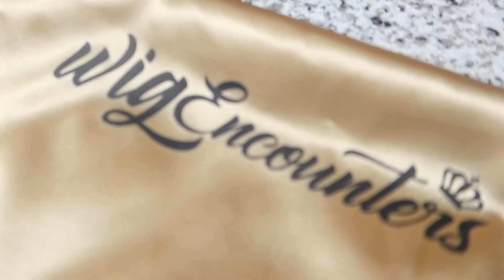1 WIG, 1 WEEK OF STYLES! 😱 *NEW* VERSATILE CAP WIG ft. Wig Encounters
♥♥♥♥♥♥♥♥♥♥ WIGENCOUNTERS HAIR INFORMATION ♥♥♥♥♥♥♥♥♥♥
The wig I'm wearing in this video is from WIGENCOUNTERS:
Hair code: GENNA
Hair Type : 100% Brazilian Virgin Hair
Hair Color : Natural Black
Hair Length : 18 inches
Hair Density : 150% density
Cap Construction :  Versatile-CAP WIG
Hair Texture: Straight Coarse Kinky
Cap Size :Average
* Random hair bands will be sent for free for each headband wig order.
Follow WIGENCOUNTERS Social Medias
♥♥♥♥♥♥♥♥♥♥ WIGENCOUNTERS HAIR INFORMATION ♥♥♥♥♥♥♥♥♥♥